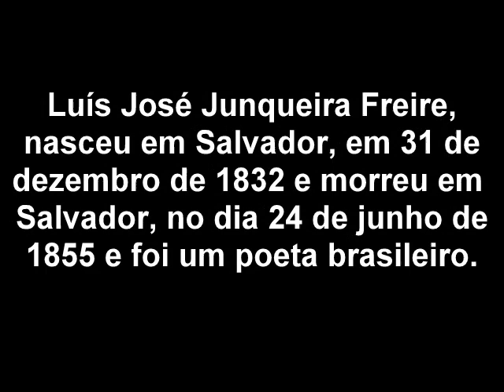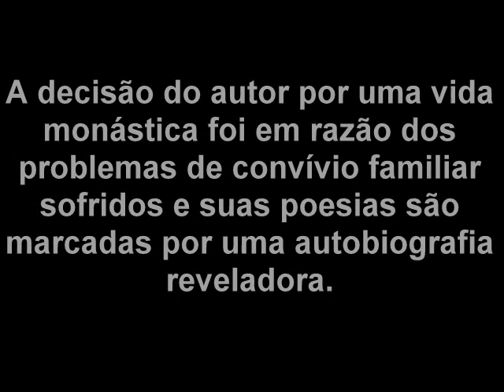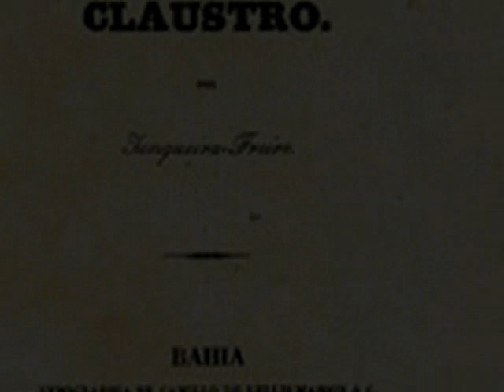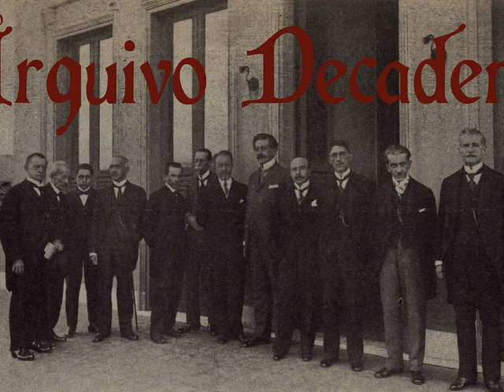Junqueira Freire - Apresentação de portugues 2ºB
vida de Junqueira Freire